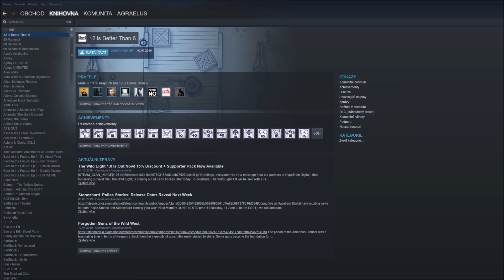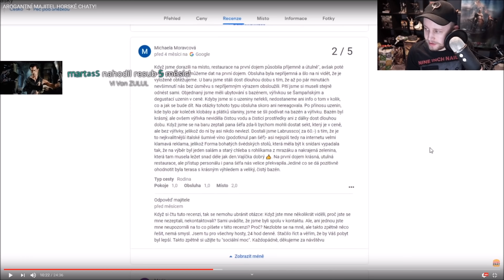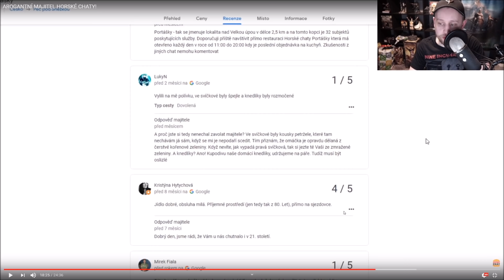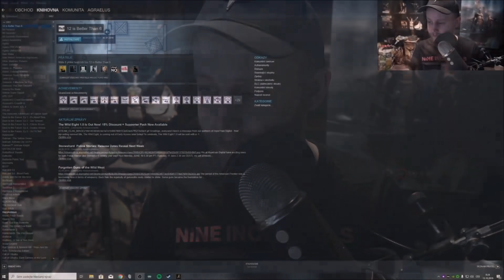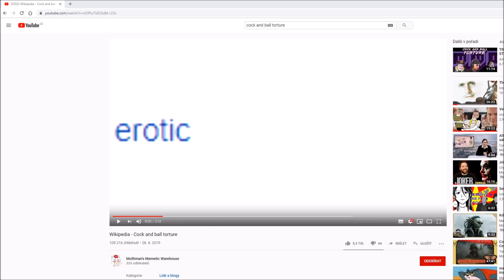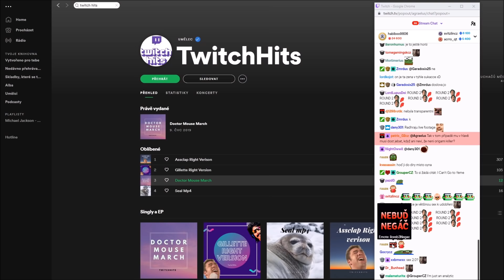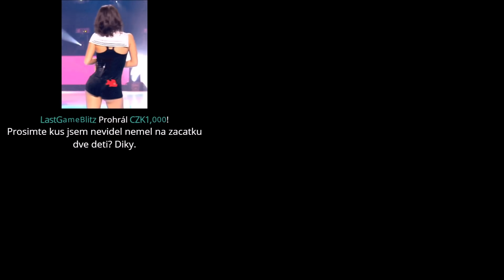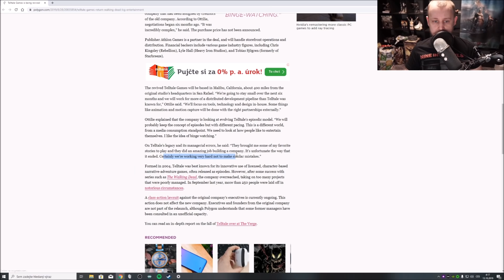Heavy Rain | #2 | 12.10.2019 | Agraelus | 1080p60 | PC | CZ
Autor intra: -
Soundtrack: -

Soundtrack: -